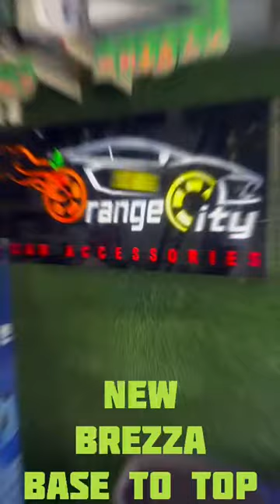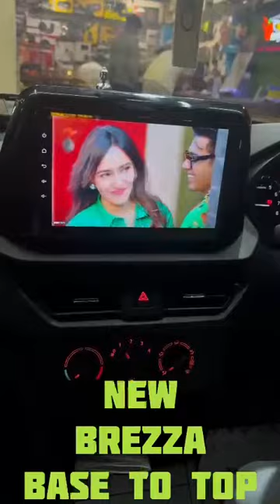New Breza Base to Top @android @dbase @megaaudio @car @